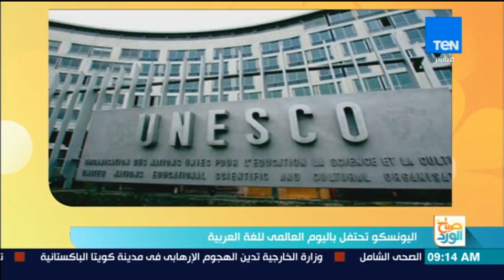صباح الورد - جولة إخبارية صباحية ليوم الإثنين 18 ديسمبر 2017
صباح الورد - لو كلمت أبوك وطلبت منه 500 جنية دلوقتي.. هيكرن رد فعله إيه؟

برنامج صباح الورد يتضمّن العديد من فقرات تعنى ببكل ما يهم المشاهد المصري متابع الفترة الصباحية ومتابع الاخبار بكل ما تتضمنه من سياسة واقتصاد ، الصحة،الجمال والرياضة اليوميّة وفقرات خدمية تخاطب احتياجات المواطن من معرفة اسعار سلع وخدمات واحوال طرق، ونشرة اخبار الصباح التى تعتمد على أهم الاخبار الفنية والرياضية والاجندات المختلفة الثقافية منها والرياضية والسياسية ويشارك في تقديمه مباشرةً على الهواء، اثنان من المذيعين يبدء من الساعة التاسعة صباحاً، وحتى الحادية عشرة ظهرا،